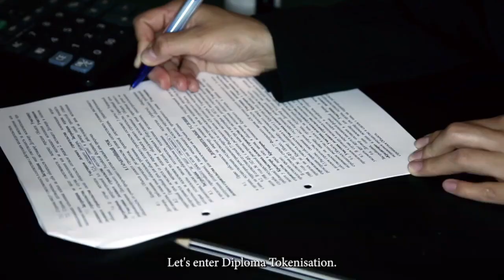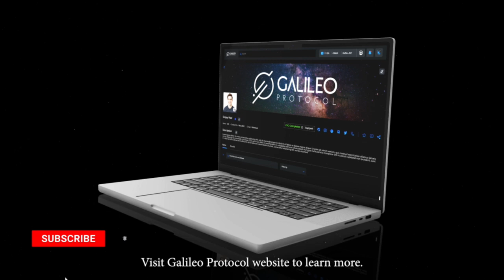Galileo Educational Series: Diploma Tokenisation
Welcome to the Galileo Educational Series! 💙

Curious about how tokenisation can improve the diploma sector? This video will cover its advantages, examine practical applications, and provide insights into its transformative potential.

Join us for a discussion on Diploma Tokenisation and their significant role in the digital educational landscape.